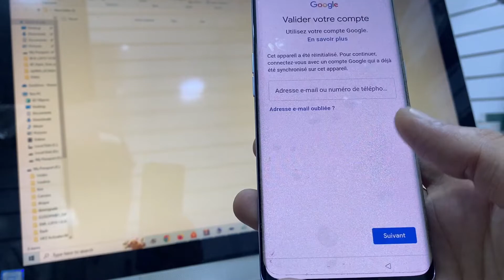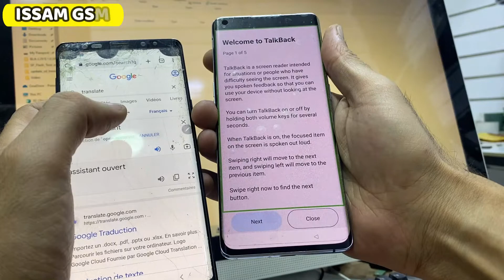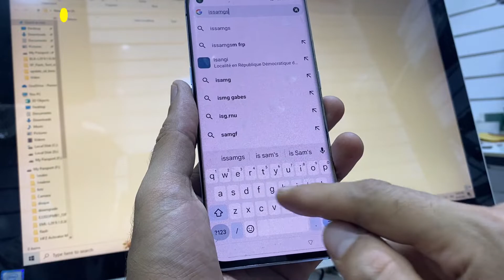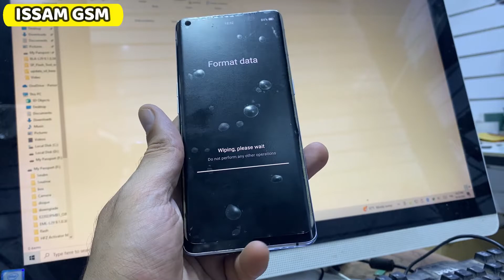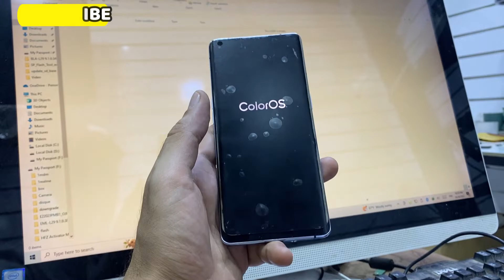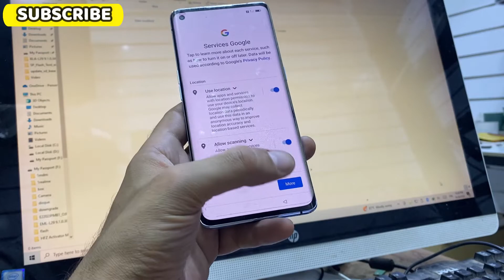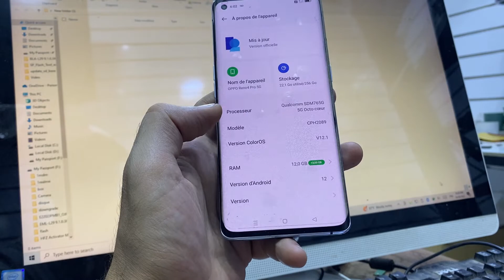OPPO Reno 4 Pro 5G 2022 bypass google account android 12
OPPO Reno 4 Pro 5G bypass google account 2022  FRP Android 12 All Oppo
In this video tutorial I will show you how to bypass google account from : OPPO Reno 4 Pro 5G CPH2089 .
This Tutorial work fine with all OPPO Android 12 ALL SECURITY ,

All Oppo Frp Bypass Android 12 ?
oppo android 12 frp bypass ?
Bypass Google Verification on OPPO Android 12 ?
how to bypass google account from OPPO Reno 4 Pro 5G CPH2089 android 12?
how to remove frp OPPO Reno 4 Pro 5G CPH2089 android 12?
how to bypass frp OPPO Reno 4 Pro 5G CPH2089?
how to remove password from all oppo mtk from OPPO Reno 4 Pro 5G CPH2089?
how to remove frp OPPO Reno 4 Pro 5G CPH2089?
How To remove frp from OPPO Reno 4 Pro 5G CPH2089 Android 12 ?